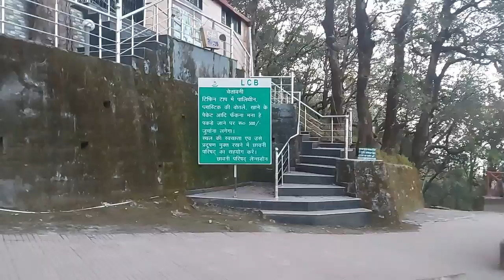Aasman se bhi upar ek jagah hai | Yaha badlo ka raj hai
carry minati videos
sourav joshi vlogs
thugesh
triggered insan
harsh beniwal
bb ki vines
amit badana
runway
comedy
moto vlogger
motovlogger jannu stuntz
s3kvlog
cute girl propose
cute girl lift
exposed
coffee date with cute girl
ladhki
girls
cute girl at night